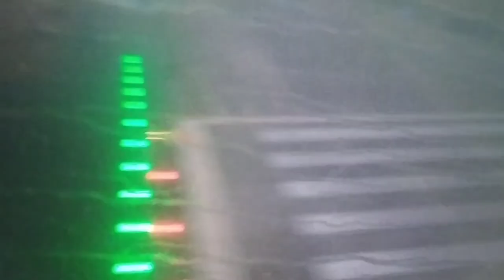Darbhanga airport/Darbhanga to banglore first flight journey/travel दरभंगा से बैंगलोर/spicejetflight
Darbhanga to banglore flight journey
darbhanga airport se jab flight urata hai to Darbhanga area ka ajab gajab nazara dikhta hain.
banguluru international airport
first flight journey Darbhanga to bangalore
bihar airport
Darbhanga bihar airport
patna airport spicejet flight s
spicejet airlines